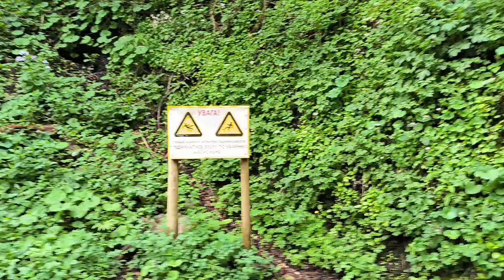Водоспад Гуркало 2024 на Великій Річці в Карпатах у Львівській області біля Східниці як доїхати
Водоспад Гуркало 2024 на Великій Річці в Карпатах у Львівській області біля Східниці і Трускавця 8 травня 2024 р.
Гуркало — водоспад в Українських Карпатах (у масиві Сколівські Бескиди); гідрологічна пам'ятка природи місцевого значення. Розташований у межах Стрийського району Львівської області, на річці Велика Річка (притока Стрию), за 4 км на південний захід від автомобільного мосту в центрі села Корчин.
Водоспад розташований на території Національного природного парку «Сколівські Бескиди».
Висота падіння води — 5 м. Висота над рівнем моря — 570 м. Водоспад складається з одного каскаду, розділеного скельним виступом на два потоки, один з яких значно повноводніший від іншого; у посушливі пори менший струмінь майже зникає. У підніжжі водоспаду є водобійний котел близько 10 м у діаметрі, глибина води у якому сягає 2 м.
Поблизу водоспаду є кілька галявин (перша надзаплавна тераса річки Велика Річка), де є місце для намету і ночівлі. Вище за течією річки є перекати, які місцеве населення вважає за окремий водоспад і називає Малим Гуркалом.
Гуркало відповідає своїй назві під час паводків (після інтенсивних злив), коли витрати води Великої Річки, сягають максимуму, і каламутний водний потік стрімко біжить зі схилів хребта Парашки, з великим гуркотом спадаючи зі скельного виходу порід менілітової світи.
Від села Крушельниці до водоспаду веде маркована туристична стежка (білий прямокутник з жовтою смугою посередині на стовбурах дерев), до водоспаду теж можна пройти зі села Корчина. Автомобілем під'їхати практично неможливо навіть у суху погоду через вкрай поганий стан ґрунтової дороги.
Водоспад утворився якраз на площині насуву крейдових порід стрийської світи скиби Парашки на нижньоміоценові відклади менілітової світи Скольської скиби. В лівому березі потоку, відразу біля водоспаду відслонюються зім'ята в складки товща менілітової світи.